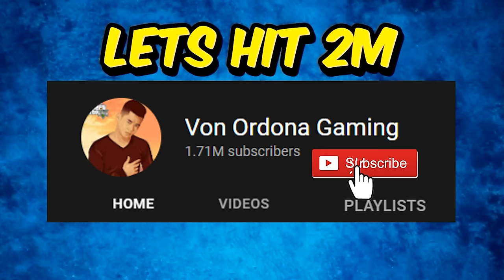KARERA sa BUONG MAPA - GRABE 'TO NAPAKA INTENSE! | GTA 5